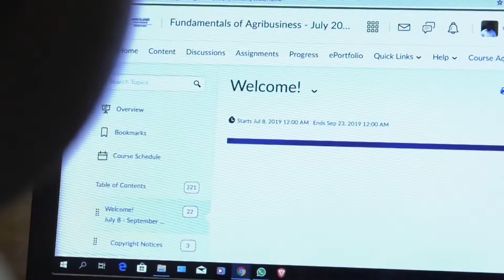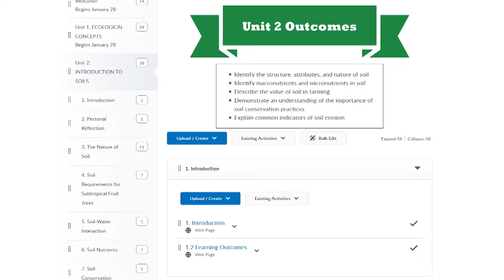Explore how Agricolleges International creates student engagement through eLearning technology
Watch this video to find out how Agricolleges International increased student engagement by using Brightspace’s discussion forums and rolling these into the course grading criteria.

"The nice thing about Brightspace is that we have been able to write our remote practical courses in a way that is easy for our students to understand what they need to submit and when. This has been life-changing for agricultural education in South Africa." – Wynand Espach, Chief Operating Officer, AgriColleges.